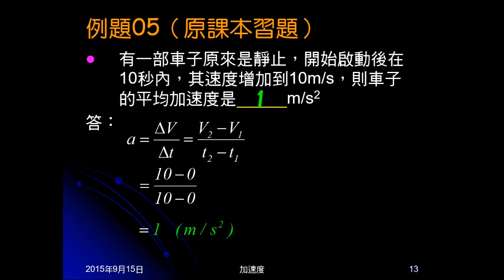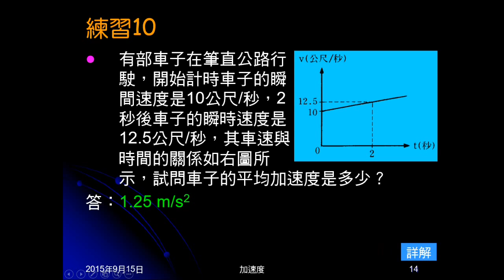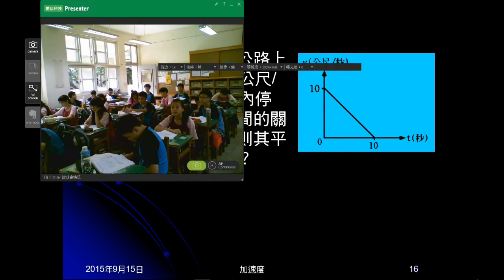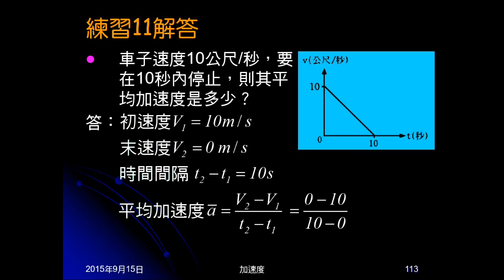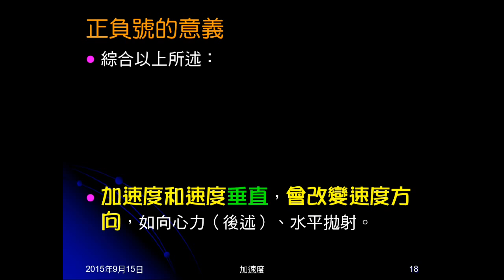104學年國三理化＿直線運動29：例題05；練習10、11；正負號意義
例題05為由敘述，簡單代公式求加速度。練習10、11為V-t圖求加速度，重點在帶出加速度正負號的意義。